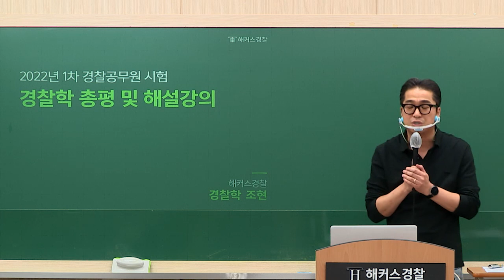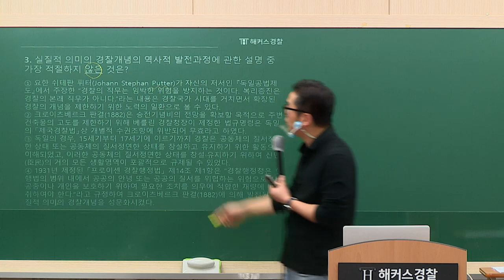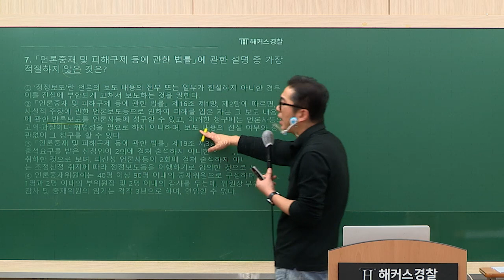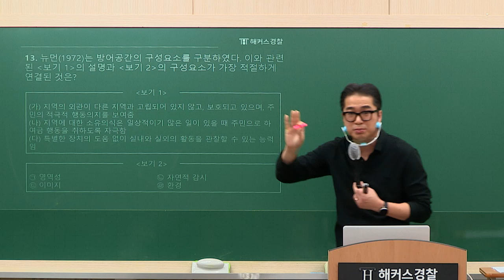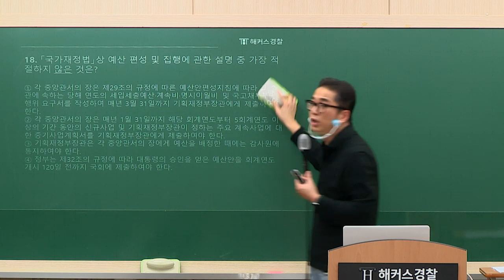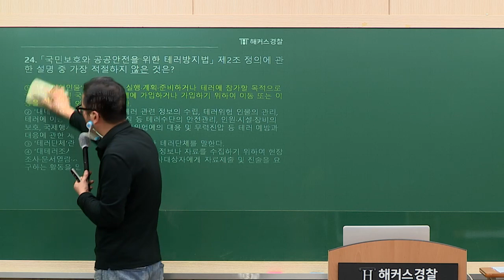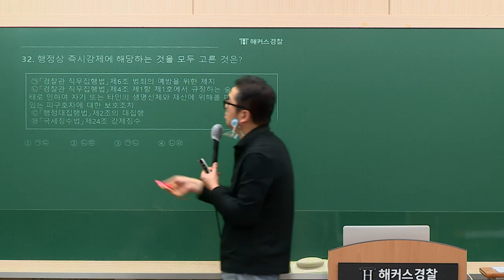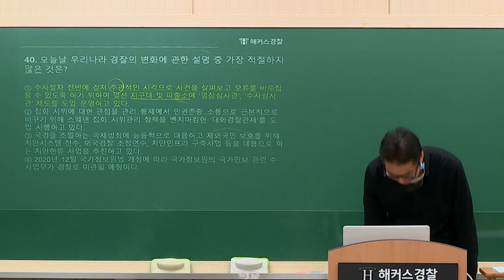2022년 경찰공무원 1차 시험 경찰학 해설강의 - 해커스경찰 조현 -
경찰 필기시험 끝났으면 바~로 면접 준비해야지!
해커스경찰 천재근선생님 면접반으로 면접까지 합격하자!

수험생 여러분, 수고 많으셨습니다!
해커스경찰 조현 선생님의 2022년 경찰 1차시험 경찰학 해설강의 남겨드리며,
마지막 최종 합격까지 해커스경찰이 함께하겠습니다.